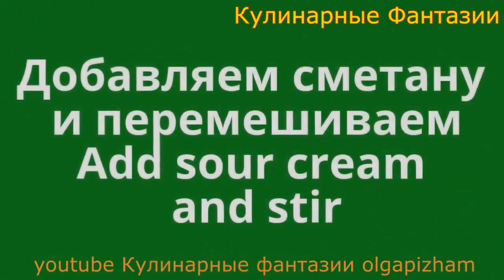Грибочки из Картошки! Отличная Закуска к Любому Столу!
Отличная простая идея красиво и оригинально нарезать картофель и украсить свой праздничный стол!